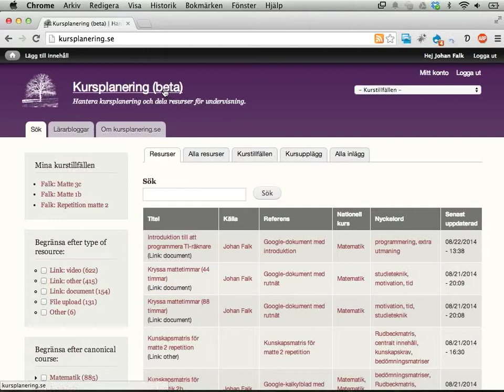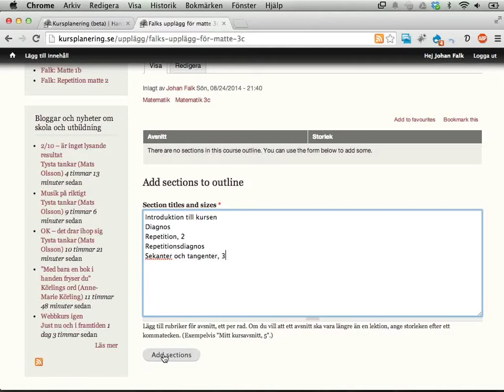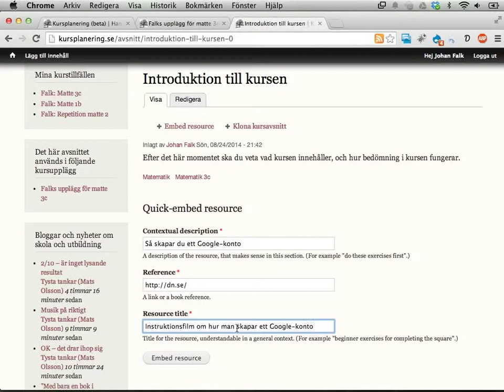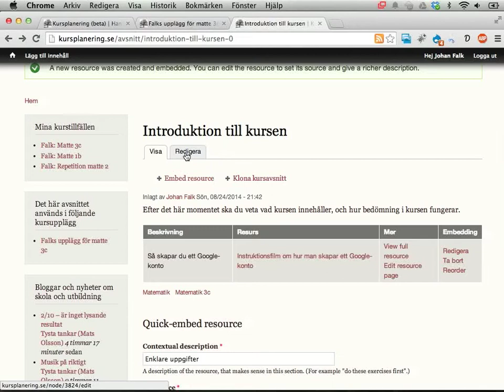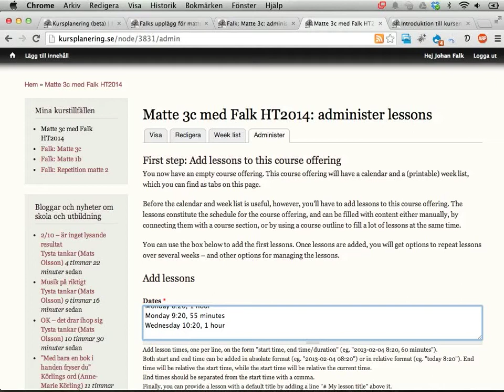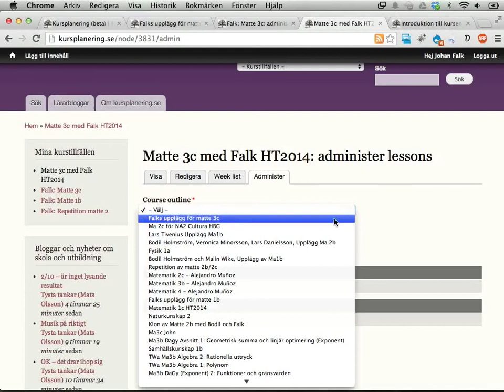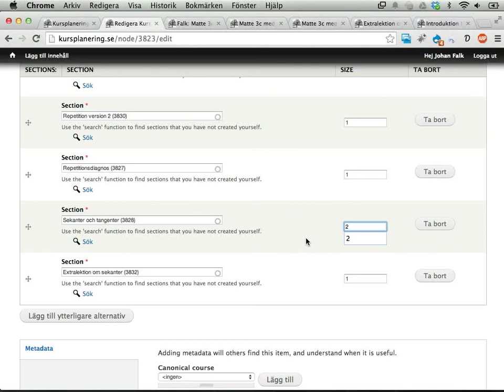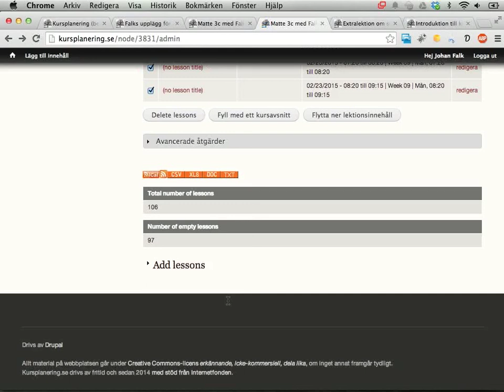kursplanering med Bodil och Falk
I den här videon kan du höra Bodil och Falk prata om kursplanering.se, och se hur man kan skapa och hantera planeringar där.